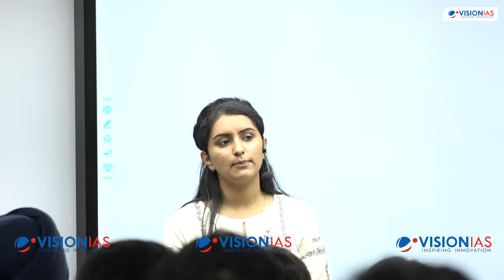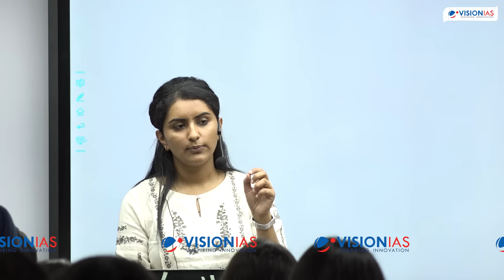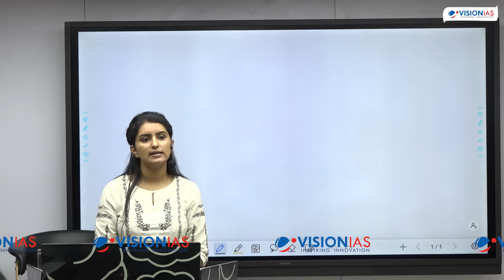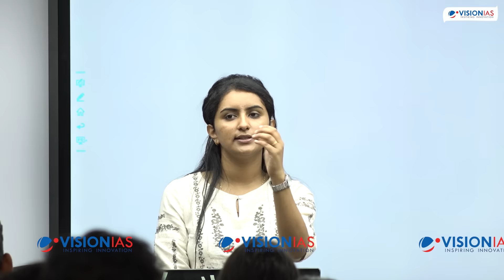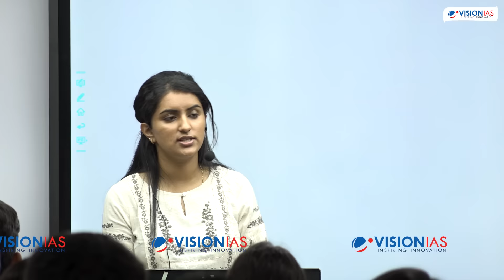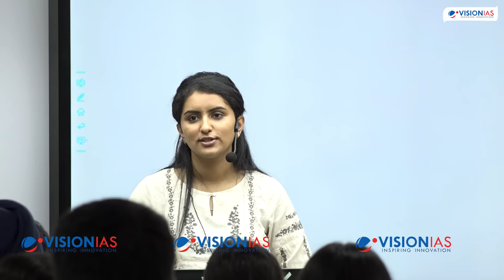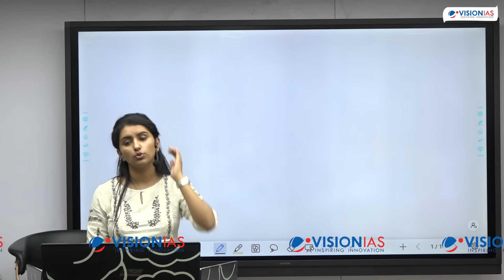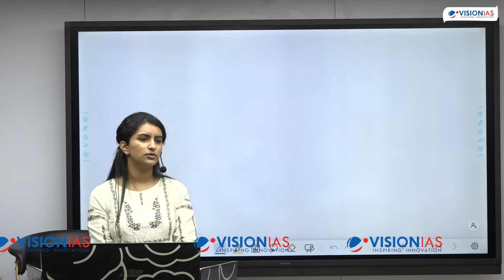Toppers' Talk by Dr Diksha Joshi, AIR 19, UPSC CSE 2021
Dr. Diksha Joshi secured a prestigious All India Rank of 19 in the UPSC Civil Services Examination, 2021 in her third attempt with Medical Science Optional. Hailing from the state of Uttarakhand, Dr Diksha Joshi completed her MBBS in the year 2018. After that, she pursued an internship for a year, the period during which she got motivated towards the Civil Services.

Dr Diksha shares her detailed strategy with the aspiring youth for the UPSC Civil Services Examination in this video.

00:22- The session begins with greetings

2:02- Miss Diksha shares her UPSC journey in brief and 3 prime learnings

14:20- Resources utilised

22:25- Advice for solving MCQs and analysing the Previous Years’ Questions

33:00- Suggestions regarding CSAT

38:40- Strategy for Prelims-  The number of questions to be attempted, analysis of test series etc.

1:05:02- Strategy for Mains (Paper wise, starting with Essay)

1:28:10- Strategy for answer writing

1:46:25- Strategy for the Optional subject

1:49:55- Strategy and opinion on note-making

1:58:37- Motivational words and insights; Stree Management

2:16:00- Interview related guidance and experience

2:29:29- The session concludes with an applause from the audience